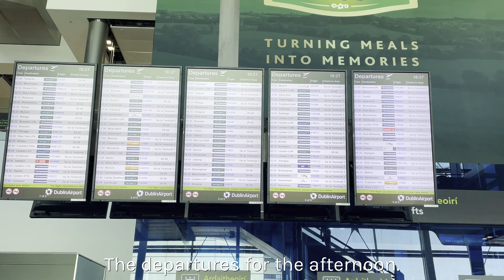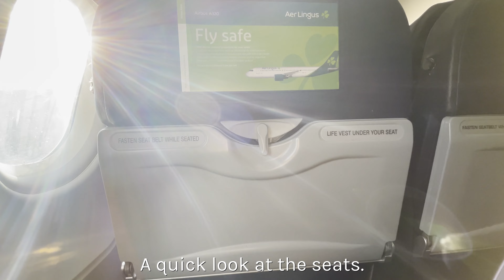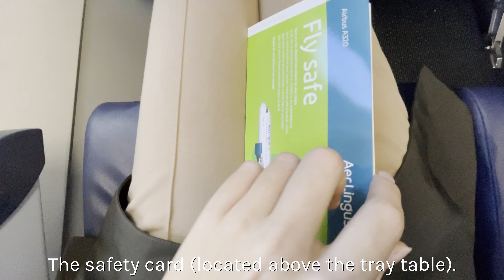CHEAPER THAN RYANAIR, BUT WORSE? | Aer Lingus ECONOMY Dublin (DUB) to London Gatwick (LGW) review.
I've been wanting to fly Aer Lingus for a long time, but the reality did not meet my expectations...

Additional info on the flight:

Flight Number: EI248
Date taken: 31st May 2023
Seat Number: 17A
Base fare: €30
Aircraft type: Airbus A320ceo
Aircraft registration: EI-CVC

I aim to offset all of my CO2 emission from flights. All emissions are calculated using the ICAO Carbon Emissions Calculator and I will be funding projects approved by The Gold Standard.